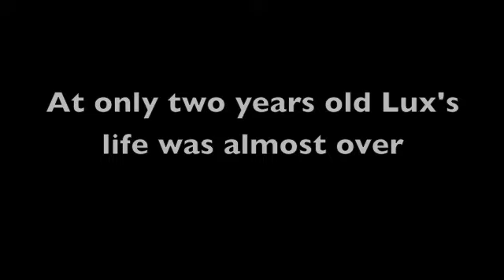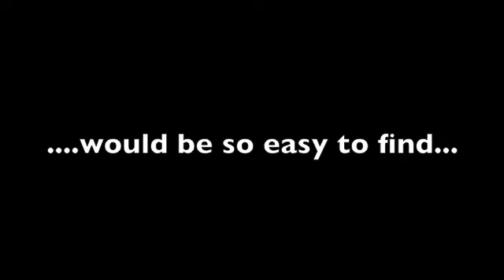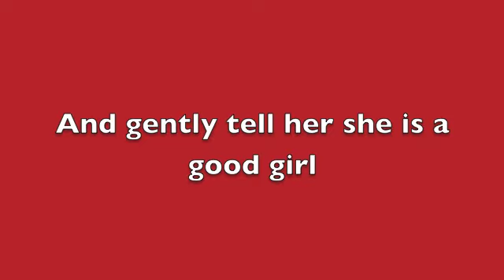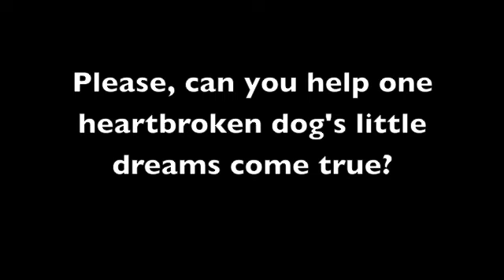Desperate for a home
Lux new